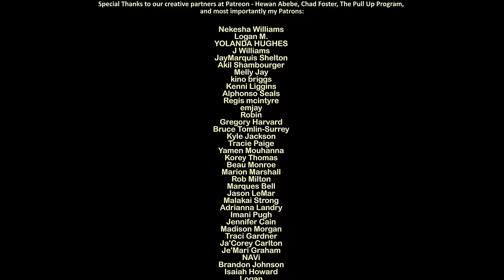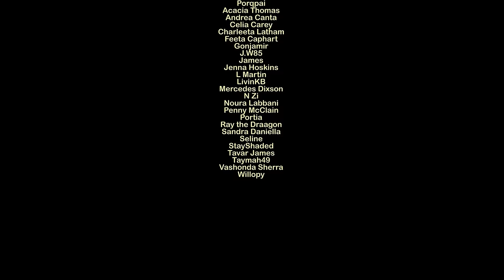"Melody" [Official Music Video] - Durand Bernarr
Director: Nico Tragiddy
Producer: Chaz Hall
Production Manager: May Tsehay
VFX: Saffia Rahimtoola
Management: Bernarr Ferebee, Sr. & Illiana Thomas
Creative Director: Melanesia Hunter
Content Director: Keith Wooten
Stylist: Vincent Smith
Assistant Stylists: NZinga Watts-Harper & Devontae Goodwin
Make-Up/Grooming: Melanesia Hunter
Choreographer: Jay Boogie
BTS Photography: Gianna Dorsey
BTS Documentary: Bryan Ramos
Production Assistant: Brandon Rivas
Label: DSING Records